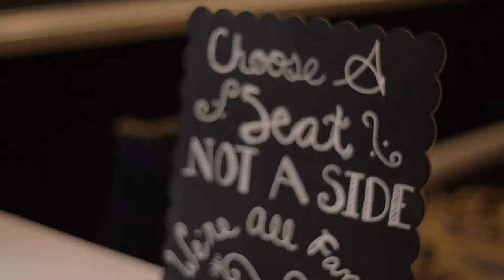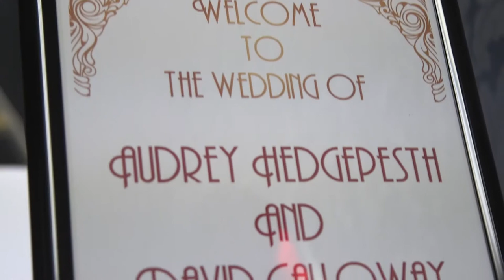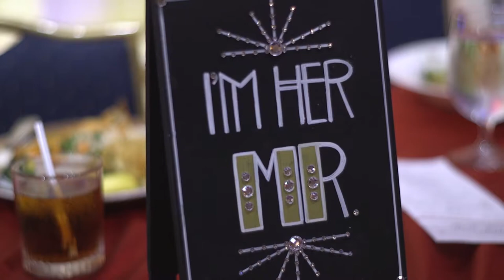Calloway Wedding movie 3/1/2017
1920s theme wedding at the Camelot by Martins in Upper Marlboro, Maryland. The Bride and Groom are both Police Officers.